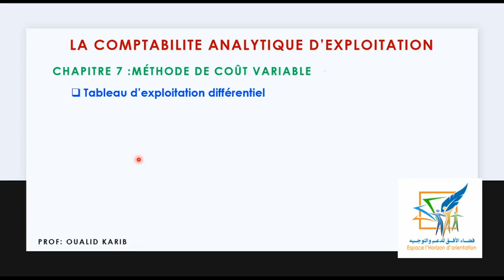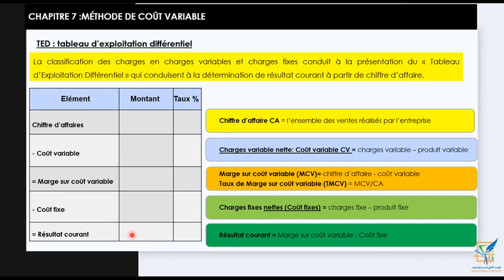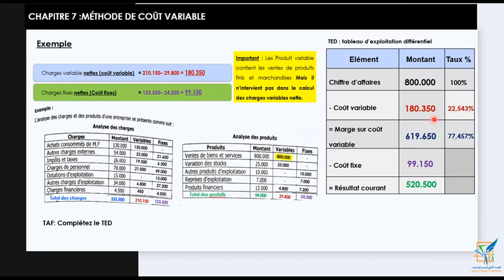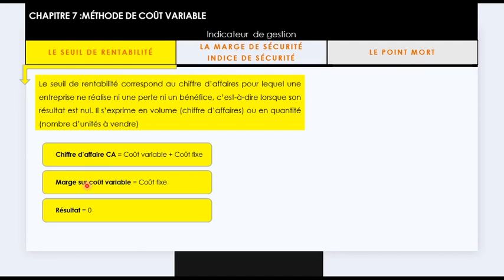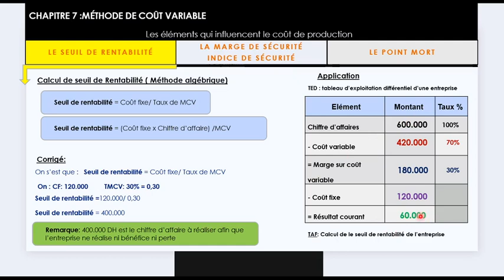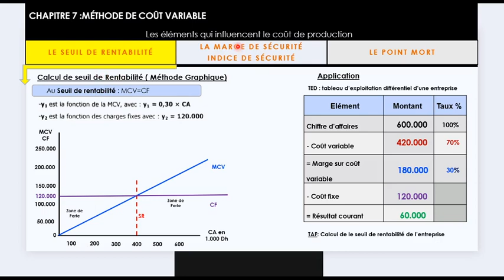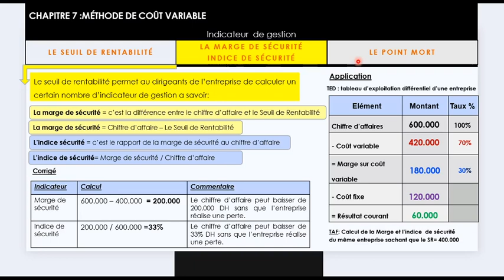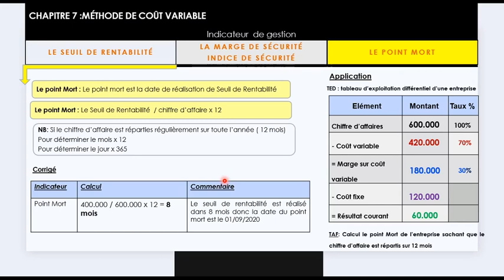7-2 Méthode CV : Tableau d'exploitation différentiel, Seuil de Rentabilité, Marge de sécurité PM